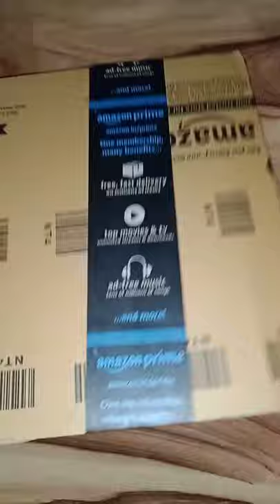Wooden Clock⏰ from Amazon || Wall Clock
Wooden clock from Amazon
Diwal Ghadi
Lakadi ka ghadi
Amazon se ghadi kaise mangaye

Heart Home 10" Wooden Decorative...